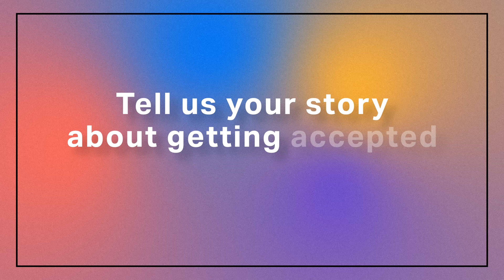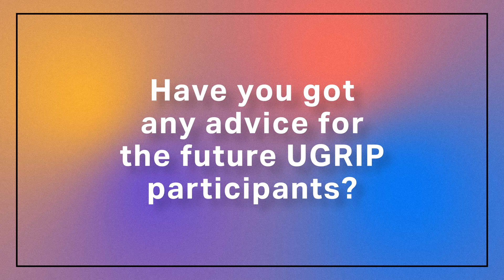UGRIP - Testimonial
From interns to AI innovators, our UGRIP alumni share how the program shaped their journey, and why they chose to return to MBZUAI InAbuDhabi.
Watch the video to hear their experience and advice for future interns.💡

Ready to take the first step? Get your applications in for UGRIP Summer 2025 before February 28.